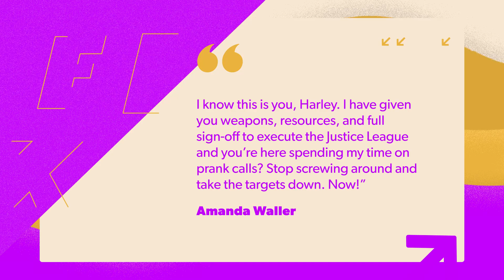Star Wars Game Announcement Teased for December - IGN Daily Fix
On today's IGN The Fix: Games, Disney and Lucasfilm have teased a Star Wars video game announcement for December as part of a publishing campaign that will reveal new Star Wars products every Tuesday for the rest of the year. As announced in an article on the official Star Wars website, the companies have launched their "Bring Home the Bounty" campaign, which will see "new Star Wars toys, collectibles, books, apparel and more" revealed on a weekly basis from now until the end of December.

We're days away from another Suicide Squad: Kill the Justice League preview at DC FanDome, but it looks like Rocksteady is starting up a good old-fashioned ARG ahead of time. Don't worry, IGN tested it out and you won't be dialing some poor random person's number like what happened during Squid Game.

While not included in the upcoming expansion, Final Fantasy 14: Endwalker will receive a post-launch patch with a new mode that vaguely sounds like Stardew Valley or Animal Crossing called Island Sanctuary. In an interview with IGN, Final Fantasy 14 director Naoki Yoshida shared more details about this upcoming mode and what you can and can't do.

Details for the Island Sanctuary mode remain sparse, especially since it's not planned to be released until after the Endwalker expansion is released in November. But we did know that you can tend to animals and crops similar to a farming sim.

Stella has all that in your Daily Fix!